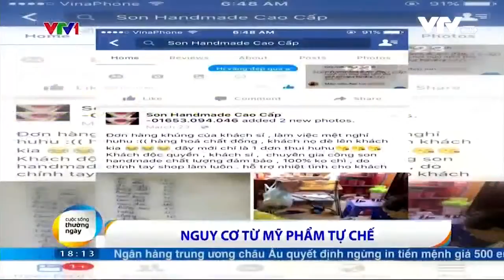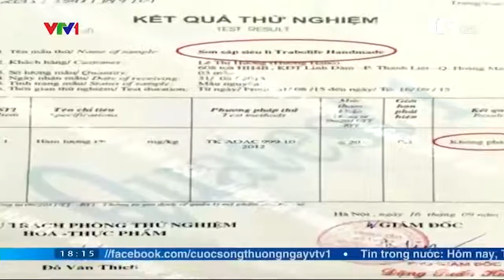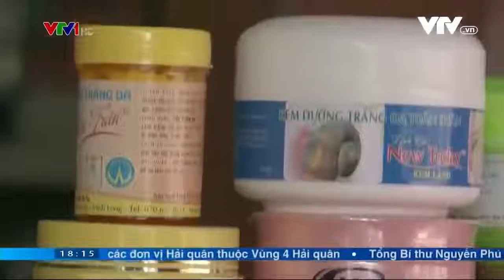Người tiêu dùng “tiếp tay” cho mỹ phẩm kém chất lượng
Sự cả tin của người tiêu dùng đã tiếp tay cho các cơ sở sản xuất mỹ phẩm không đáng tin cậy.